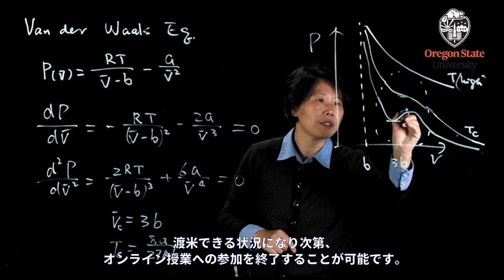アメリカの大学で学びたい方に！メッセージ（字幕付き）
大学のキャンパス内で留学生向けプログラムを運営しているINTO。アメリカOregon State Universityのスタッフ2名からメッセージが届いています。安全性への取り組みについても詳しく説明してくれています。空撮のキャンパスビューも必見！

留学の夢はあきらめないで！皆さんが留学生として学校に来る日をお待ちしています。
リスニングとして英語の勉強にもオススメですよ♪

自宅で簡単！オンライン留学カウンセリング